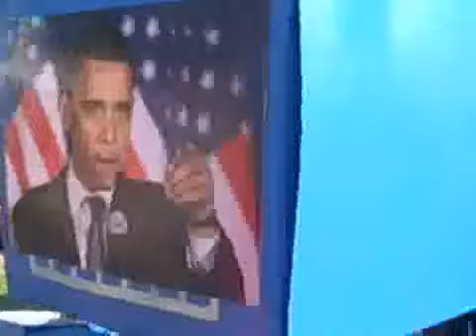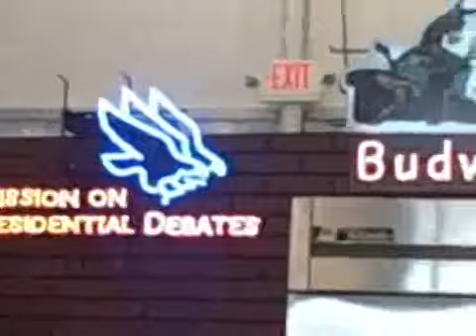Scenes before the vice presidential debate, 10.02.08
The scene at Washington University in St. Louis prior to the vice presidential debate.